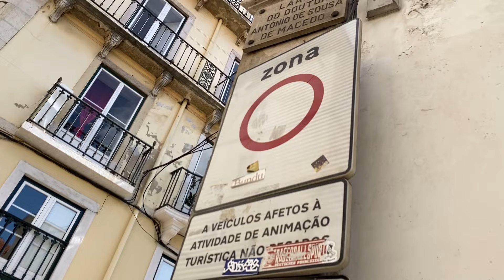Lisbon , Portugal (1)~ March 25, 2024